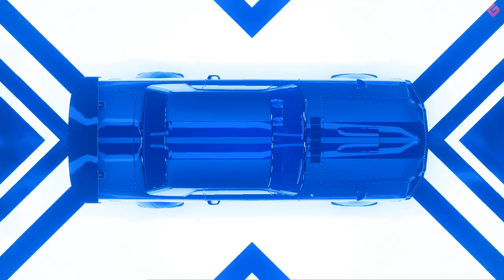Need For Speed Heat Gameplay Walkthrough Part 3 - No Commentary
You can share your ideas with contacting us:
Rzayev Gara Instagram: gararzy